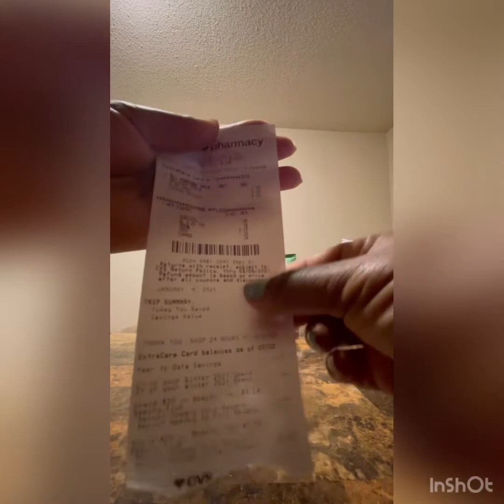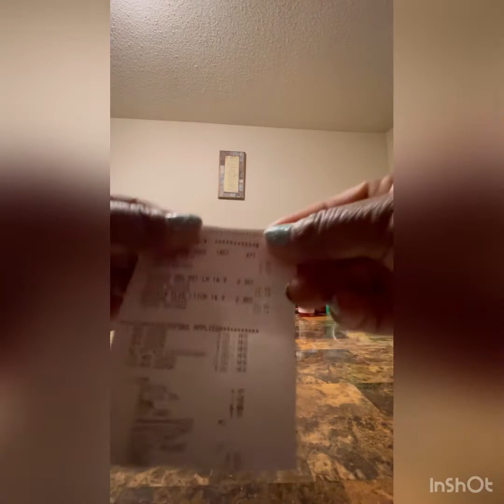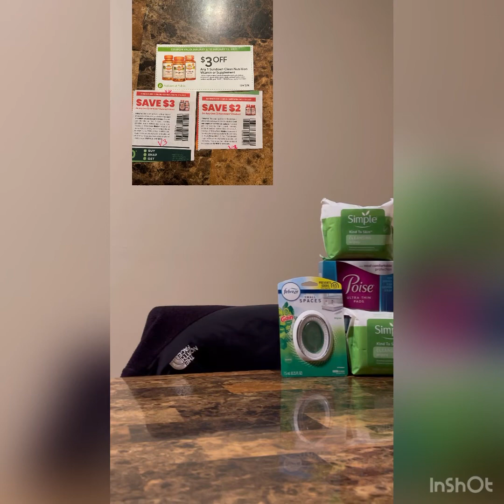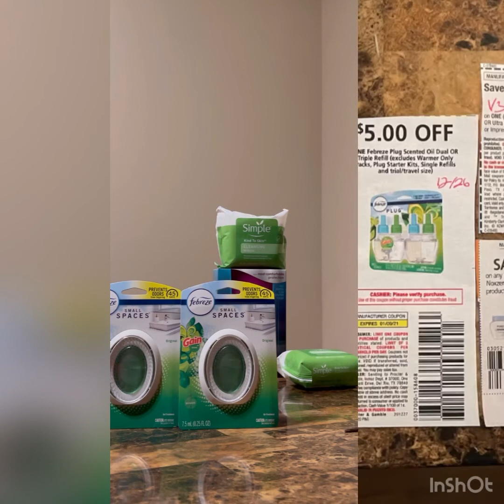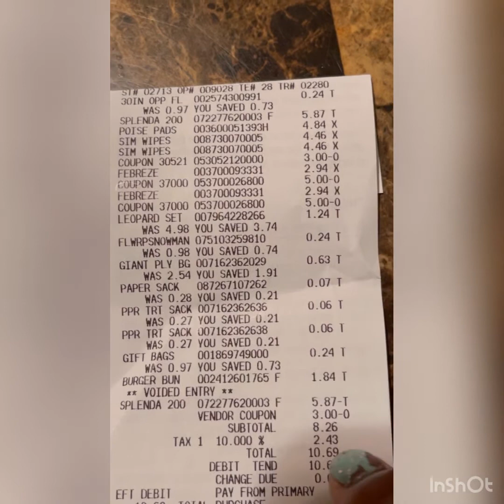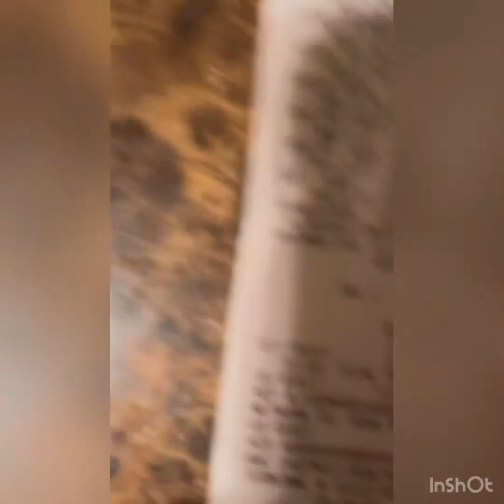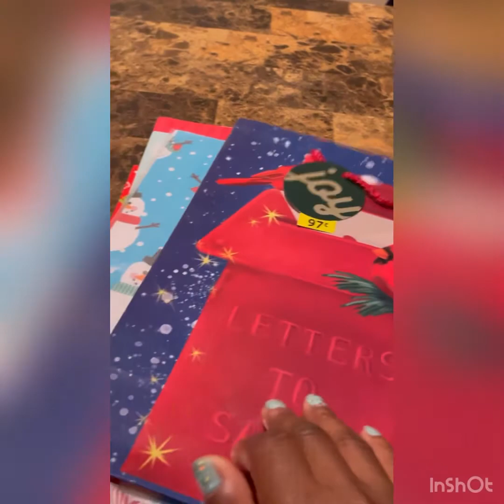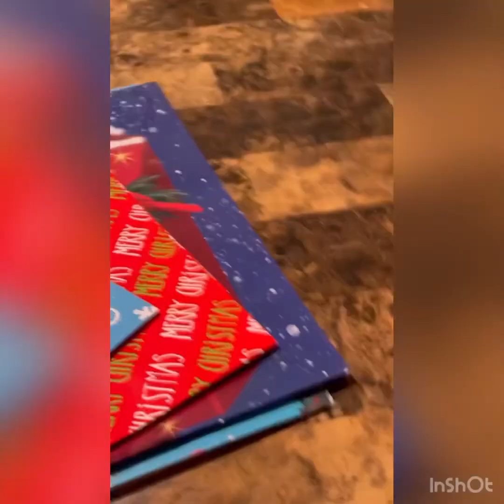CVS deals 1/3/21- 1/10/21. Publix deals and Walmart freebies and Ibotta haul.